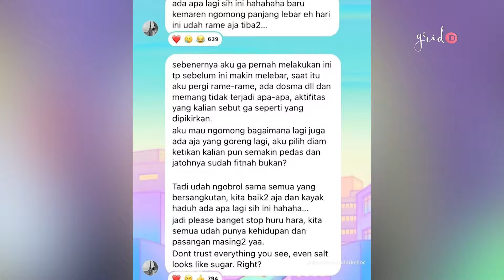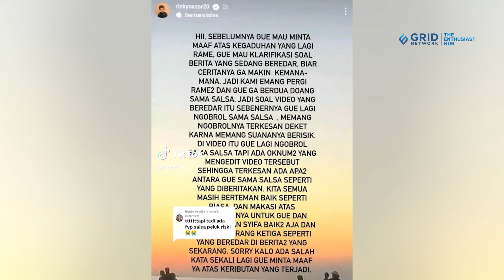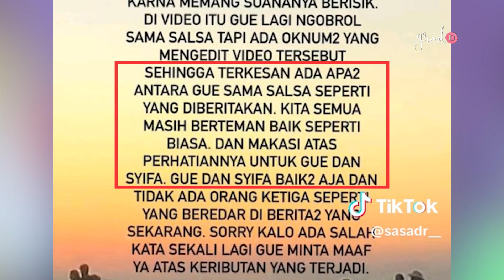SELINGKUH?! RIZKY NAZAR Dan SALSHABILLA ADRIANI Beri Klarifikasi!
Grid.ID Kehidupan asmara aktor satu ini kembali menjadi sorotan.

Hal ini kian hangat setelah adanya mencuat dugaan kabar adanya orang ketiga di antara Rizky Nazzar dan Syifa Hadju.

Aktor Rizky Nazzar akhirnya angkat bicara soal dirinya yang dikabarkan selingkuh dengan Salshabilla Adriani.

Diketahui sebelumnya, Rizky Nazar dituding telah menduakan kekasihnya, Syifa Hadju.

Hal tersebut bermula munculnya video viral kebersamaan Rizky Nazar dengan artis, Salshabilla Adriani.